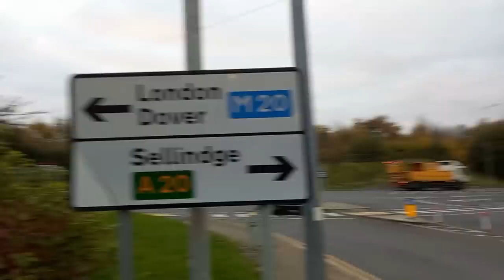Folkstone Police magic trick: Making the 3 stooges disappear